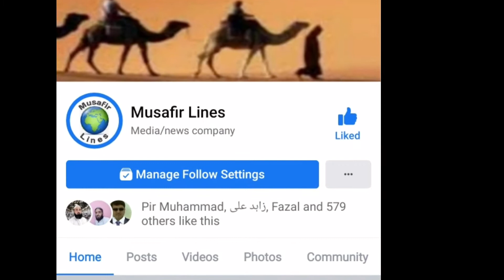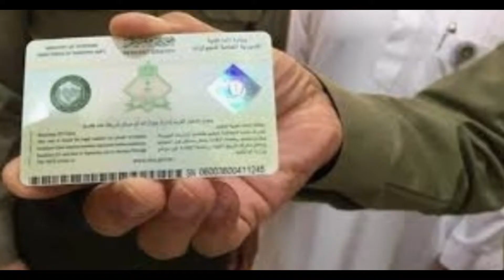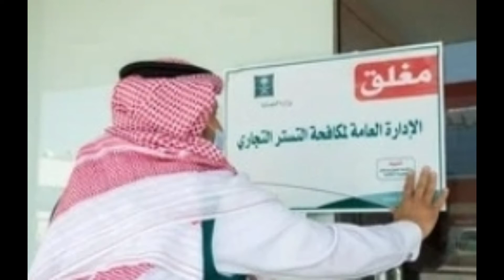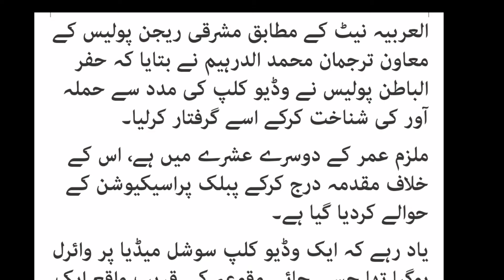SAUDI NEWS UPDATED IN URDU/ SAUDI LATEST NEWS URDU 22-02-2021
saudi arabia
what happened in saudi arabia,saudi arabia breaking news pictures videos
urdu iqama news
saudi latest news today
iqama tax in saudi arabia
saudi tax update
how to check iqama fees paid or not
how to check iqama fees in ksa
iqama fees 2020
how to check iqama fees
maktab amal tax 2020
new year 2020
saudi arabia new law
saudi iqama tax
saudi iqama tax news update
wafideen family tax 2020
saudi arabia iqama
saudi arabia iqama wafideen family tax 2020
maktab amal 2020
expatriate iqama tax 2020 news update expatriate iqama tax 2020
saudi arab latest news about iqama news ksa
iqama system
2020 iqama
saudi news expates
iqama expire 2020
how can i get new iqama for my family? what is the iqama renewal fees in saudi arabia?
what is the dependent fee in saudi arabia?